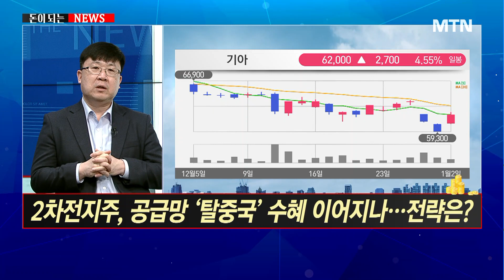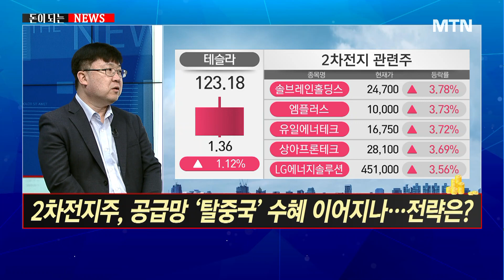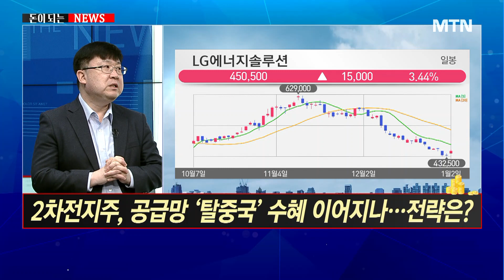[돈이되는 NEWS] 중국발 입국자 방역 강화.. 리오프닝주 대응은? / 머니투데이방송 (증시, 증권)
01/02 이슈&뷰

출연 : 차영주 와이즈경제연구소 소장

Q. 중국발 입국자 방역 강화… 리오프닝주 대응은?
Q. 2차전지주, 공급망 '탈중국' 수혜 이어지나… 전략은?